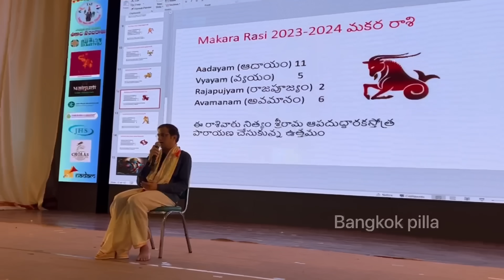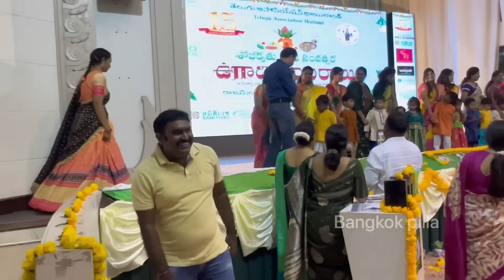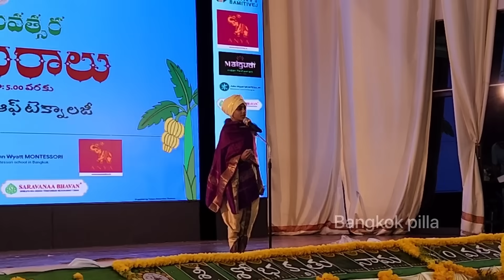బ్యాంకాక్ లో మన పండగ సంబరాలు.. || Festival Celebrations in Bangkok || Bangkok Pilla